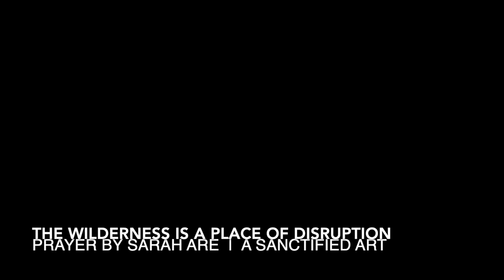The wilderness is a place of disruption (Sarah Are)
As part of our Lenten emphasis on wilderness, another poem/prayer from Sarah Are | A Sanctified Art LLC | sanctifiedart.org

My grandfather was a good man,
But he believed
That wilderness emotions
Were not to be seen.
Cry with the door closed,
Don’t dwell on the negative.

But I’d like to say—
The wilderness is here to interrupt your
previously-scheduled programming.

Like water in the desert
And setting the slaves free,
The wilderness might be
The very thing we need,
The very thing we dream,
The very thing we plead
For.

I guess what I’m trying to say is—
It never seems appealing to let a bird
in the house,
But if you do,
Then you might as well
Open every window and door.

And if you do,
Then you just might find yourself
Basking in the light,
Dancing in the breeze,
Overwhelmed with the beauty
That an open door brings.

So I’m opening my door
And inviting in the wind,
To rustle up my heart
And start over again.

For sweeping the truth under the rug
Has never gotten us far.
So may the wilderness be like a
Bird in your house.
Throw open your doors.
The truth must come out.

The Fourth Week of Lent | THE WILDERNESS IS A PLACE OF DISRUPTION